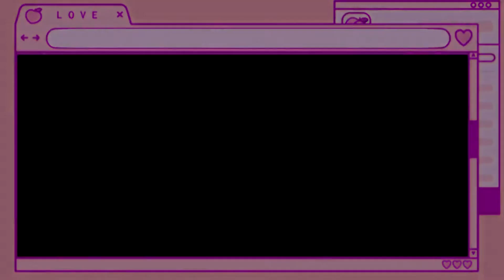❤️ Smash Bros. Melee texture Mod | Derby Peach Showcase ❤️